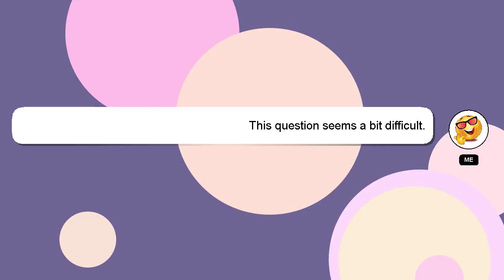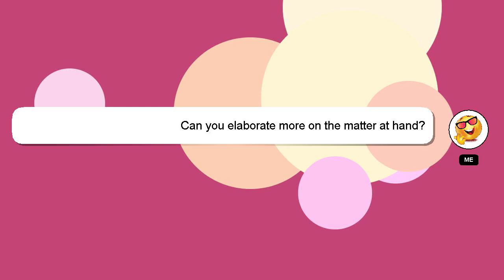How to crochet vines?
A short overview of who I am, Hi there, I go by the name of Delphi. I am happy to help you with your questions. - How to crochet vines?

I welcome your comments and chats if you have more detailed queries. Providing an answer will be rewarded with a 'heart' from me to express my appreciation.

*2 What we are experimenting :*